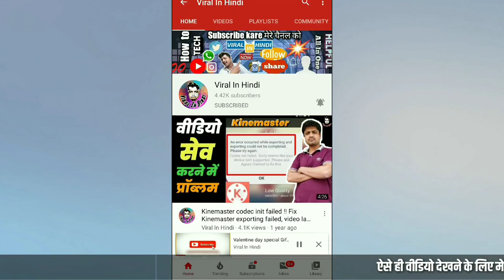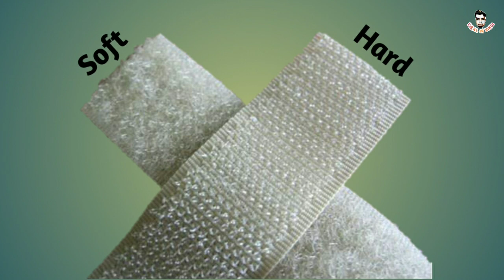मच्छरदानी Mosquito Nets For Windows Available On Amazon.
Hello, Namaskar,
Es video me apko dekhenge ki, machar ki jali ko kaise aap ghar per hi laga sakte hain.

Our yeh jali aap online Amazon se kharid sakte hain,

◆ Purchase Click Link :- ⤵️
Cobbler Nails
Hammer 220 Gram

TimeStamps
Intro 0:00
Require Tools 0:51
Cutting 1:11
Fitting 2:04
Stitching 3:10

☑️ MADE IN INDIA Lighting :- ⤵️

✔️ 12 Star 138 LED lighting

✔️ 15 miter LED Lighting :-

Spot light
blue pipe light

▶️ Water Pipeline kaise saaf kare desi jugaad !! पानी की पाइप लाइन साफ करने का देशी जुगाड़

💯 Inquiry .
⤵️ Kuch bhi HELP ke liye mere Intagram, Facebook pe massege kare!